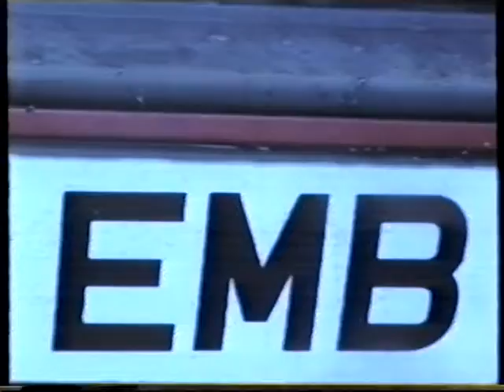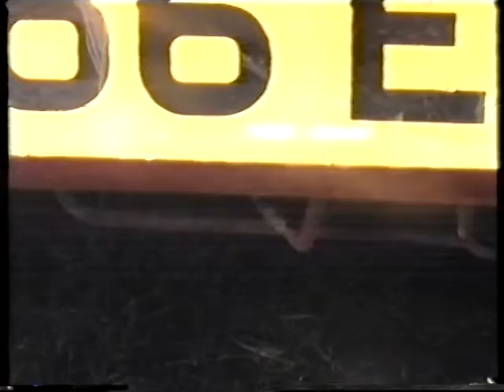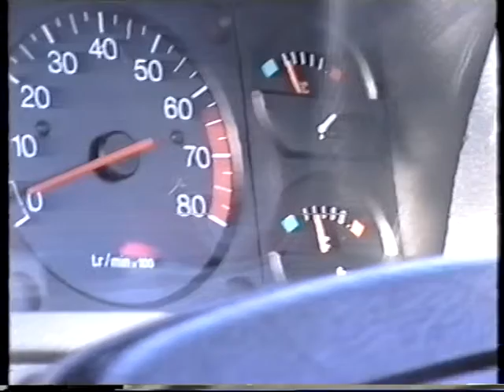TALBOT SUNBEAM SIERRA COSWORT RS TURBO SIDEWAYS BROADSIDE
TALBOT SUNBEAM COSWORTH SIERRA SAPPHIRE PEUGEOT205GTI RS TURBO ESCORT